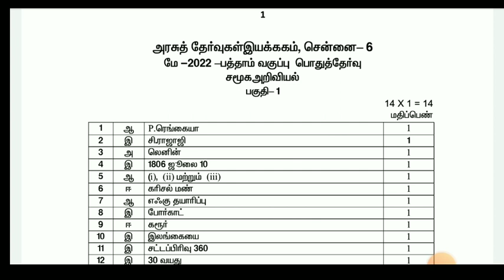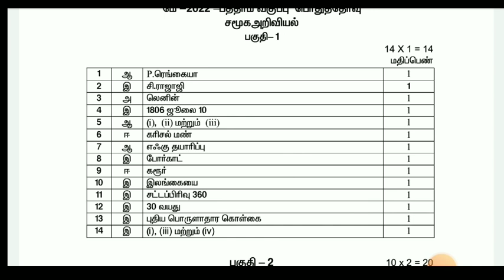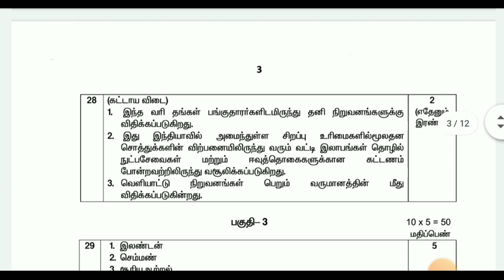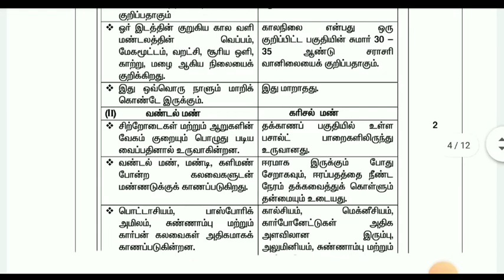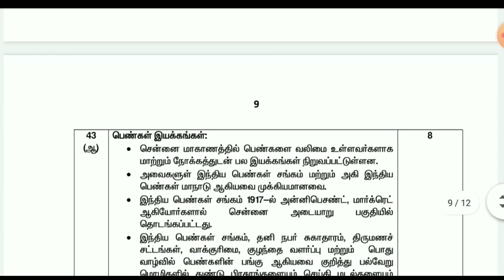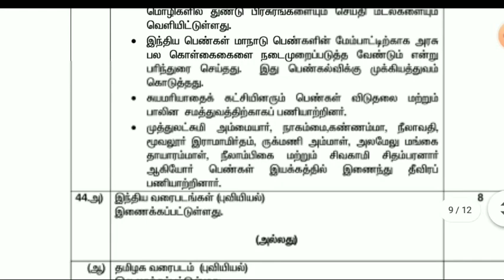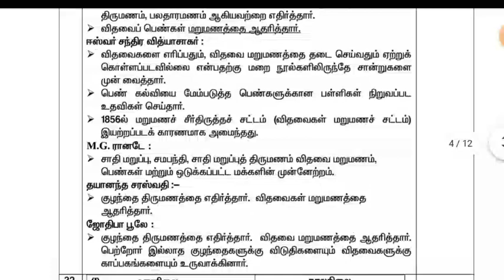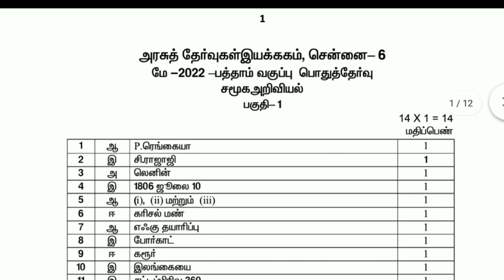TN 10TH STD PUBLIC EXAMINATION-2022 PAPER VALUATION TODAY START II 10TH SOCIAL SCIENCE GOVT KEY ANS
TN 11THSTD PHYSICS PUBLIC EXAM MAY-2022 ORIGINAL QUESTION PAPER PALN B 11TH

TN 11THSTD TAMILSUBJECT PUBLIC EXAMINATION-2022 PAPER PRESENTATION II TN +1 PUBLIC 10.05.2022 UPDATE

TN 11TH STD PUBLIC EXAMINATION-22 II +1 TAMIL SUBJECT A & B TYPE OFFICIAL QUESTION PAPER II +1 TAMIL

11THSTDPUBLICEXAMMODELQUESTION PAPER

TN 11TH STD PUBLIC EXAMINATION-2022 TODAY MAY-10 START II TN +1 PUBLIC EXAM PAPER VALUATION RESULTS

TN 11THSTD PUBLIC EXAMINATION-22 II +1 TAMIL SUBJECT PUBLIC QUESTIONPAPER ANSWER BOOKLET II +1 TAMIL

11THSTDPUBLICMODELOFFICIALPDFLINK DESCRIPTION

10THSTDMATHS PUBLICEXAMA&BTYPE QUESTIONPAPER

TN 10TH STD PUBLIC EXAMINATION-2022 MAY-06 II TN 10TH PUBLIC EXAM OFFICIAL MODEL QUESTION PAPER PDF👍

TN12THSTDPUBLICEXAMMODELQUESTION PAPER

12THSTDPHYSICSOFFICIALTHIRDREVISION QUESTIONPAPERPDFLINK

11THSTD FIRST REVISION BIOLOGY BOTANY ZOOLOGY OFFICIAL QUESTION BANK II TN +1 BIOLOGY EXAMINATION
TN11THSTDBIOLOGYOFFICIALQUESTION BANK

 100✓✓✓ USEFUL II +1 COMMERCE PDF

TN 11THSTD MATHS FIRST REVISION
12THSTDTAMILPUBLICEXAMMODEL QUESTIONPAPER

11THSTDACCOUNTSOFFICIAL WITHKEYANS

MaanavanAasiriyarSaravananTelegramGruop

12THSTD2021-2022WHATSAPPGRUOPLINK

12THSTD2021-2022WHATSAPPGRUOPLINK